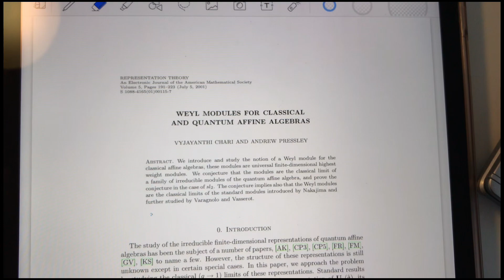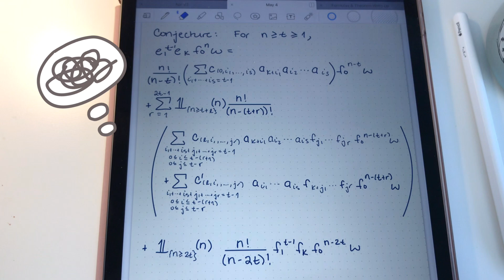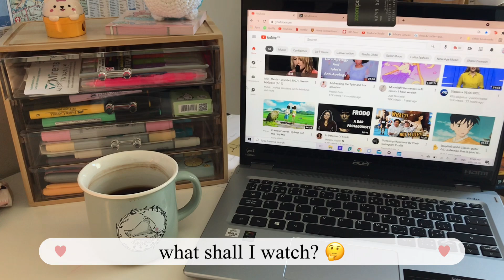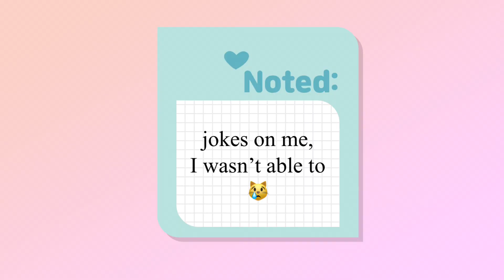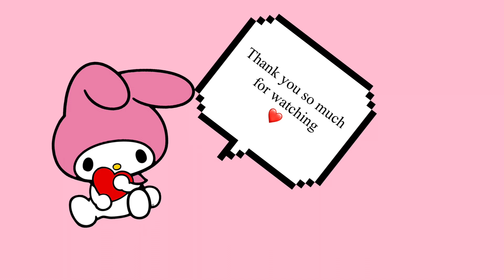I’m back! Update on research (I’m excited!) // math PhD vlog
I'm finally back with another video!  The month of April was quite stressful for me, which is why I wasn't able to focus on YouTube.  But I'm finally back and have some updates on my research!  Also other life updates.  Check it out!

~Sonja

Timestamps
0:00 Start
1:07 Where was I?!
1:49 New House
2:15 Coming video plans
4:00 Research updates
6:57 Study with me